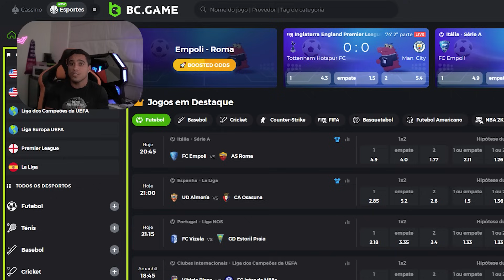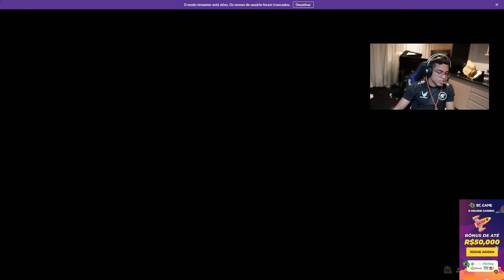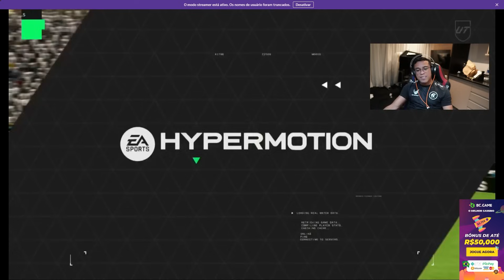EVOLUIU? COACH COM ELE NOVAMENTE! PEGOU RANK 01 NA WL! Wendell Lira